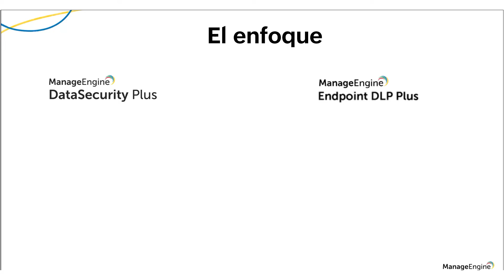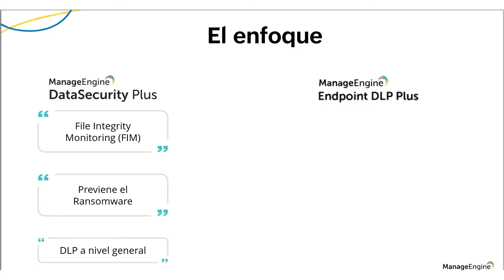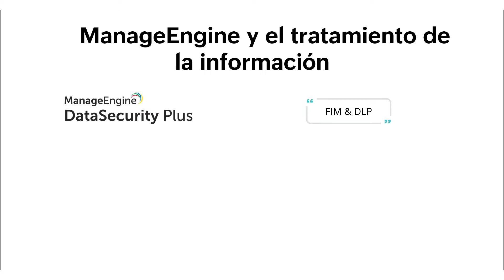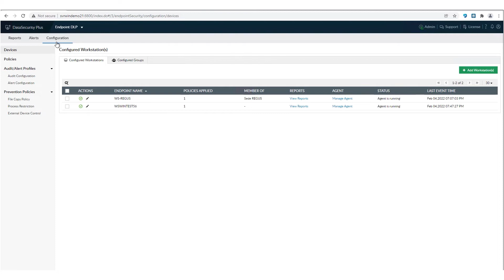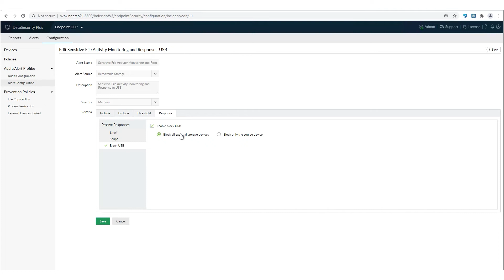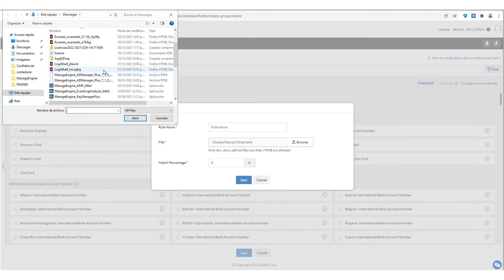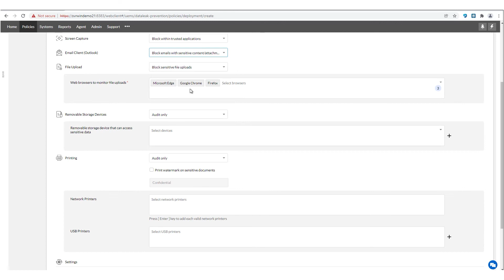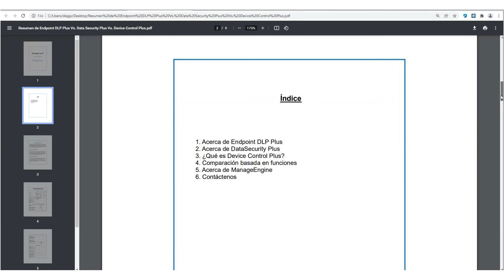Diferencias entre DataSecurity Plus y Endpoint DLP Plus | ManageEngine LATAM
Conozca en este video cuáles son las principales diferencias entre Data Security Plus & Endpoint DLP Plus, soluciones Data Loss Prevention (DLP) de ManageEngine.

Aprenda en este video:
- Enfoque de Data Security Plus vs. Endpoint DLP Plus
- Definición de Data Security Plus
- Definición de Endpoint DLP Plus
- Diferencias principales entre Data Security Plus y Endpoint DLP Plus
- Demostración de las herramientas

Ahora usted conoce cuáles sonn las diferencias entre estas dos herramientas DLP de ManageEngine y puede escoger la que más se adapte a las necesitades de su organización.